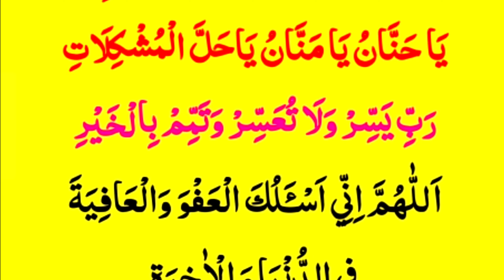First Jumma Ramzan Mubarak | Learn Dua And Wazif